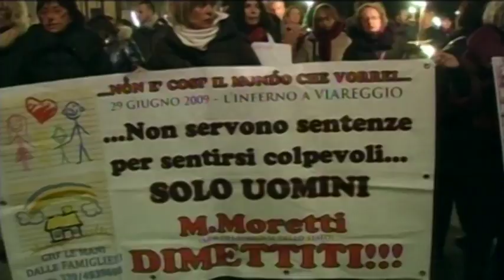L'Aquila si prepara al 9° anniversario del 6 aprile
6 Aprile, tutte le iniziative per il 9 Anniversario. La fiaccolata non arriverà a Piazza Duomo ma farà tappa a Piazzale Paoli per la deposizione di una corona. Soltanto dopo si andrà in Piazza per i 309 rintocchi